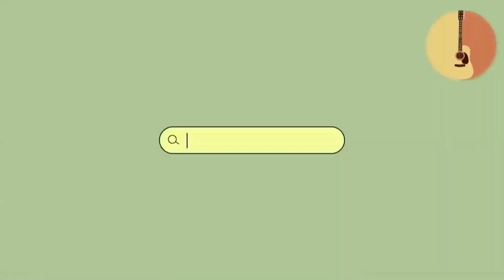Umbrella _rihana Josephine Alexandra slideshow photo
Umbrella, slideshow photo Josephine Alexandra.
Fingerstyle Gitar Cover by Andrew axenov